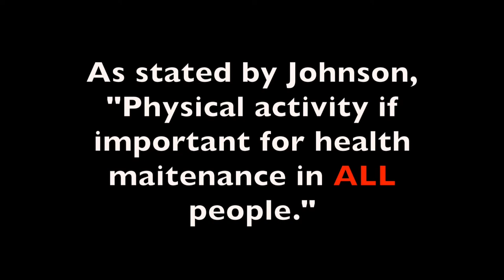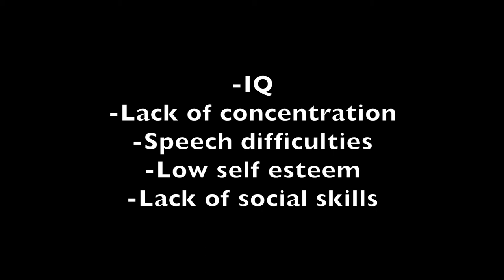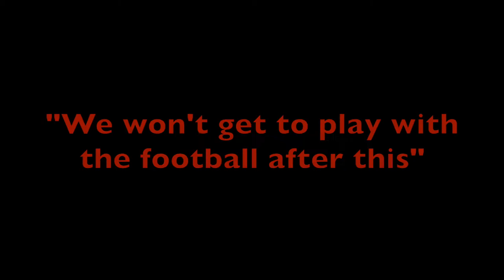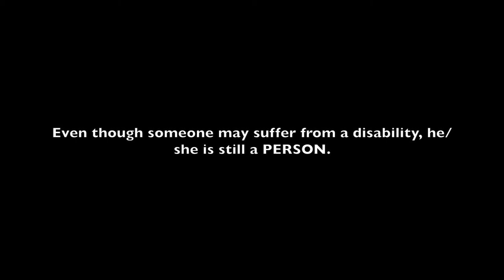Adapted Physical Education Documentary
PED 415